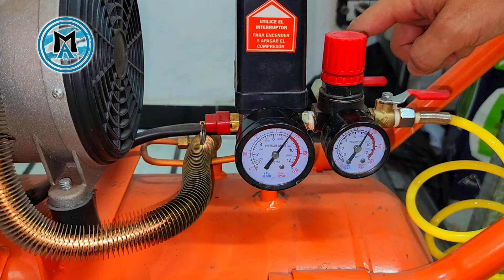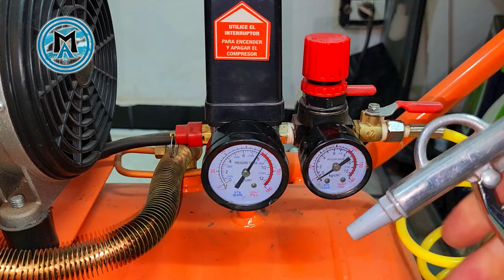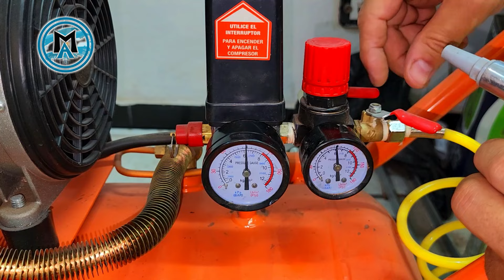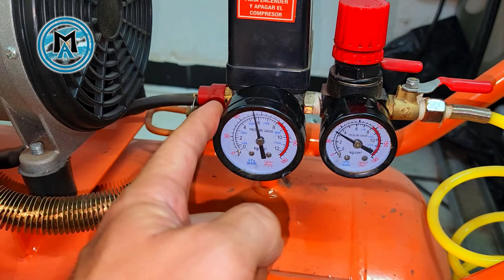🛠Como regular tu compresor de aire para pintar 🛠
Mis Herramientas
Mercado Pago Alias: momento-argento
Bienvenidos a momento Argento, en esta ocasión una sencilla forma de regular tu compresor aunque no tengas una válvula especifica...